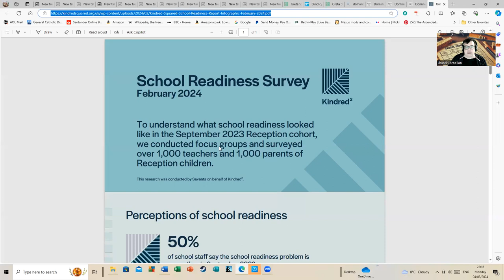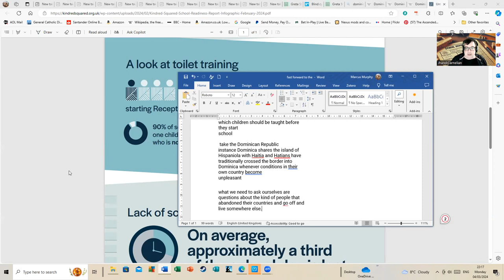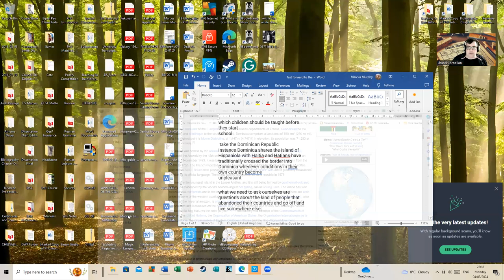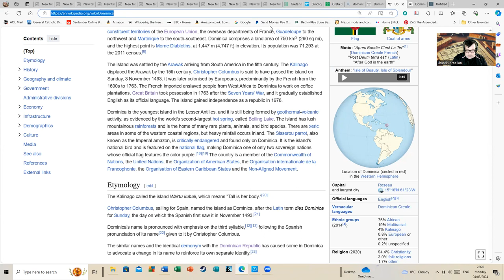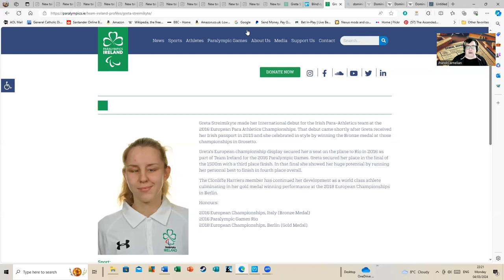A Short Report on a Historian We Have Come To Know And Love. With Some Suggestions For Corrections.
Unfortunately, due to the nature of academic work and the pressure to prepare them, inevitably, presentations will sometimes contain errors. In this video, I offer Simon Webb a few corrections and thoughts he may wish to mull over.